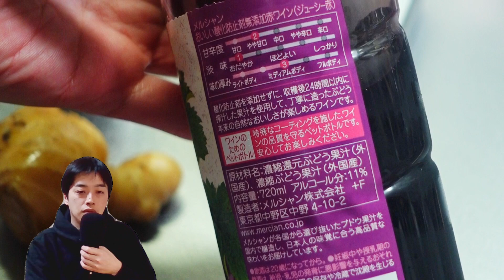甘口赤ワインを使ったホットワインの作り方 実況解説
■レシピの材料
　しょうが　スライス3切れ
　シナモン　1本、もしくはシナモンパウダー適量
　赤ワイン　コップ1杯

■作り方
　しょうがをスライス3切れ切っておく
　赤ワインを鍋にいれて、シナモン、しょうがを入れる
　弱火～中火くらいの火にかけ、沸騰直前になったら火を止める

　完成です。ボナペティ～♪

　甘さが足りない場合は、砂糖もしくははちみつを追加
　より簡単に作りたい場合は、鍋を使わずに電子レンジ600W1分～1分半でOKです。

Text to Speach はVoiceVOXを使っています。

心優しい方、1ドルから寄付することができます。
活動継続の力になります😃

You can give some spice from 1$.
Your gift motivated me.